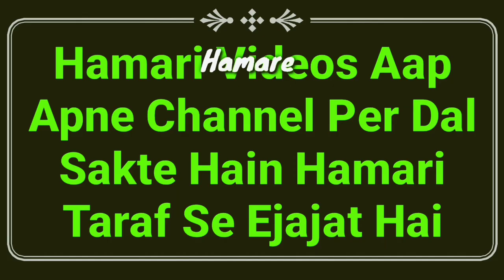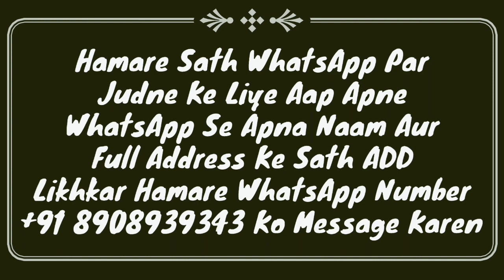Islam Aur Padosi | Parosi Ke Huqooq In Islam | Mufti Abdur Rahman | Islamic Video | Important Masail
Padosi ke huqooq kya hain? bahut important bayan hai quran hadees se full details masail ka video hai is tarah ka bayan aap ne nahi suna hoga zaroor dekhiye padosi aur islam by Mufti Abdur Rahman Banahara MARB Deeni Malumaat YouTube Channel

2⃣ WhatsApp Par Ham Se Judne Ke Liye Aap Apne WhatsApp Number Se Hamare WhatsApp Number Ko Apna Naam Aur Mukammal Adress Ke Saath Add Likh Kar SMS Send Karen,

3⃣ Koi Sawal Yani Masla Masaail Puchna Ho To Aap Comment Ke Zarya Puch Sakte Hain Ya Mufti Sahab Ke Number Par Call Kar Ke Puch Sakte Hain,

4⃣ Channel Ke Bare Mein Kuch Batana Ho Ya Aap Apni Video Dalna Chahte Hain To Rabta Kar Sakte Hain,
🌎MARB🌎
Channel By :- Mufti Abdur Rahman Banahara
Full Adress:-